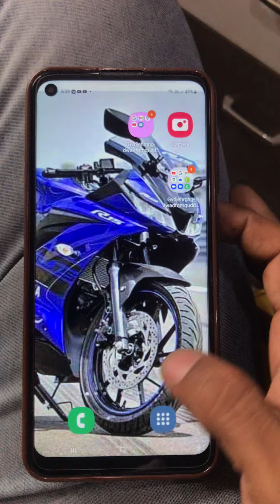All android mobile data not working fix